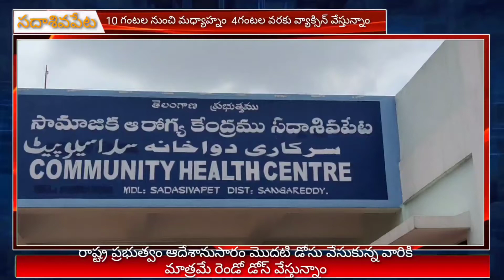రాష్ట్ర ప్రభుత్వ ఆదేశానుసారం వ్యాక్సిన్ రెండో డోసు వేస్తున్నాం డాక్టర్ శ్రీనివాస్ రెడ్డిsaicable#